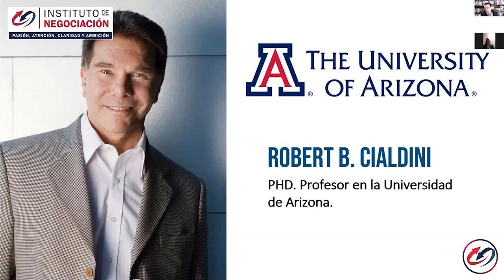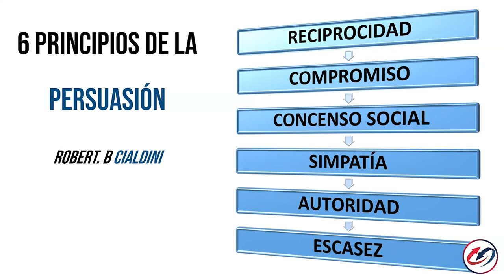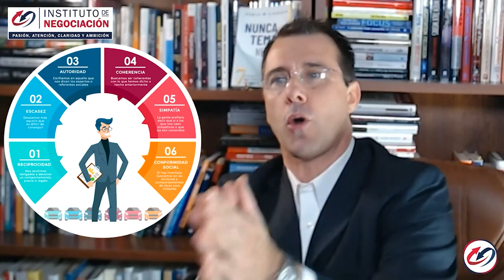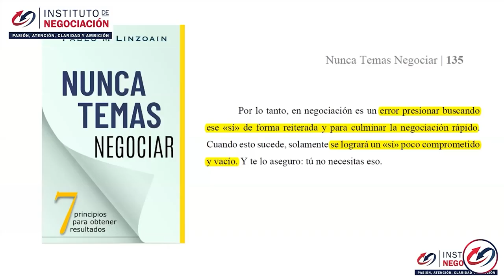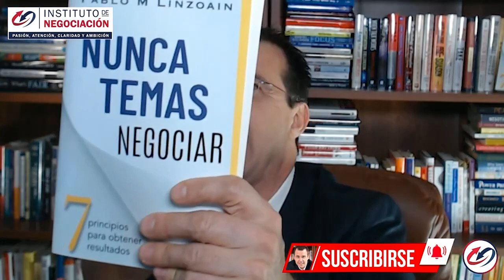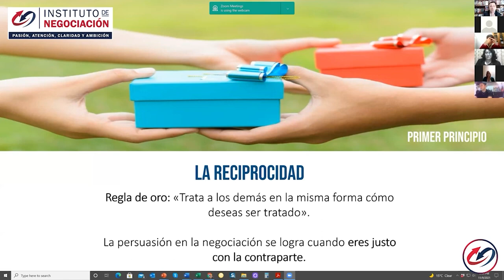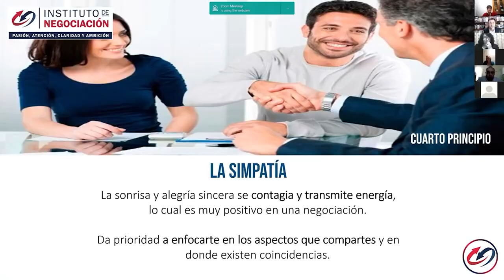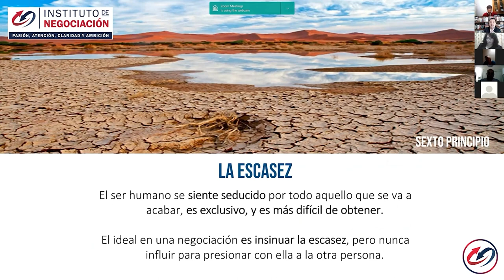Ciencia De La Persuasión - Cómo Influir En Las Personas Por Robert Cialdini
👉🏻 El destacado experto internacional en negociación, Pablo M. Linzoain, muestra Ciencia De La Persuasión - Cómo Influir En Las Personas Por Robert Cialdini

Obtene tu copia de mi libro